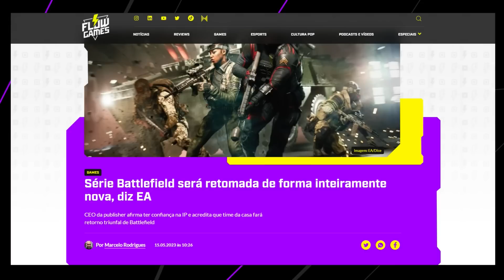BATTLEFIELD VAI ACABAR? EA fala TUDO sobre a FRANQUIA!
GTA 6 "CONFIRMADO" e MORTAL KOMBAT 1 ANUNCIADO! - FGN #68

O MAIOR FESTIVAL GAMER, GEEK E NERD DO DISTRITO TEM NOME E É BRASÍLIA GAME FEST! VEM COM A GENTE!